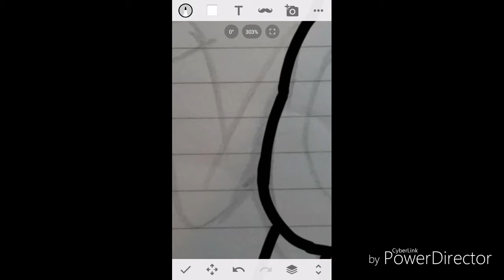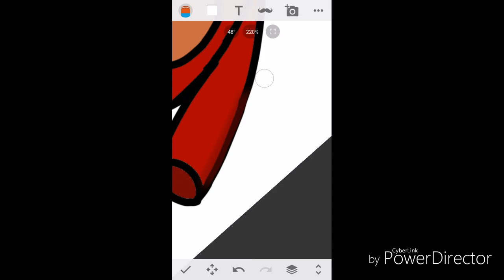Speedpaint~ Foxy plush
cutie :3

Apps used:
Sketch
Power director

Bye ❤